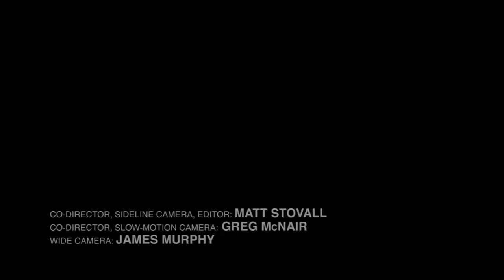Howard CC vs Genesee CC (2019 NJCAA National Tournament Play-In Game)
Recorded 5/11/19. NJCAA men's lacrosse highlight. Howard Community College vs. Genesee Community College.
A Dragon Digital Media Production
Co-director, sideline camera, editor: Matt Stovall
Co-director, slow-motion camera: Greg McNair
Wide camera (during game,) and additional pregame b-roll: James Murphy